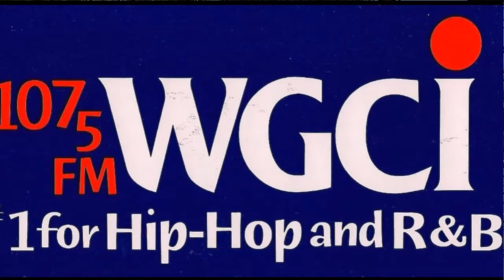Cultural Impact On Children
Dr. Fatimah N Muhammad
Part 1